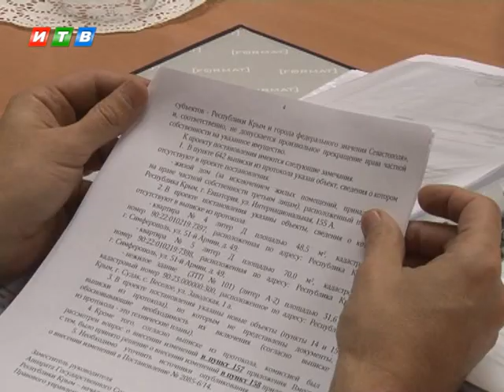В Керчи переселят ранее депортированных крымчан в 72-х квартирный дом